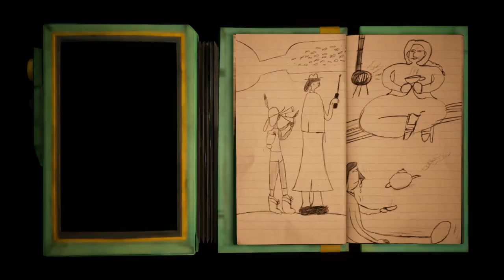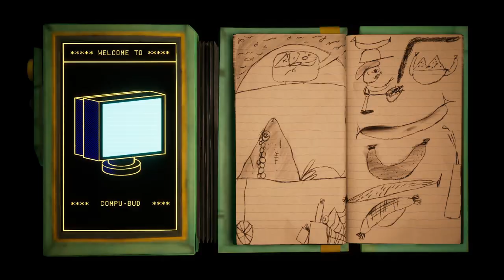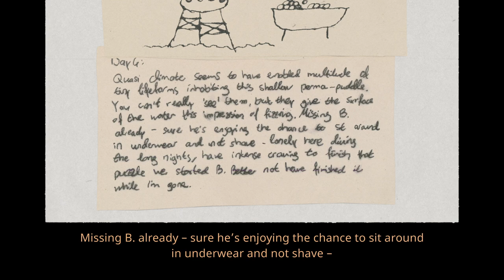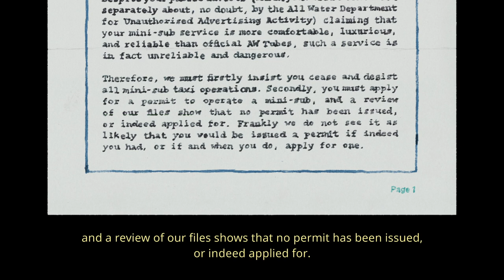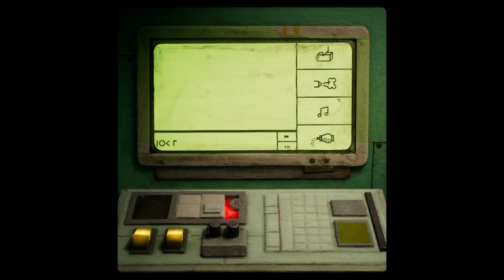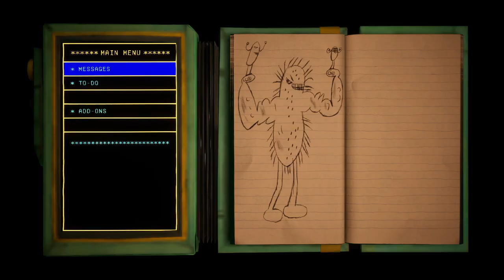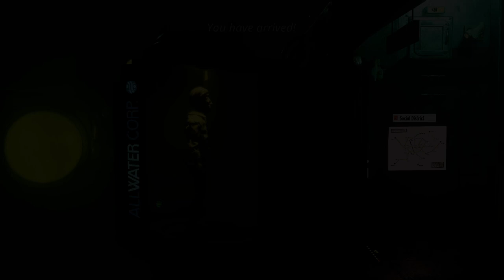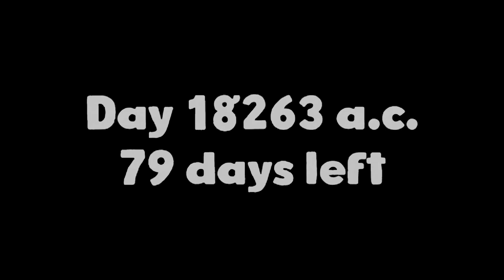Harold HALIBUT | Walkthrough (Chapter 2: The Adventure Begins)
Chapter 2 The Adventure Begins

0:00:00 Intro

0:00:08 Chapter 2.1 - The Creature from the Sea
Main Tasks
[1] Deliver the Blood Sample
[2] Bring the Blood Replacement to Fishy
[3] Time to Sleep

Optional Task (Do it before Main Task #2)
[1] Clean up the Graffiti | A13. Clean Machine
[2] Talk to the Secretary Brothers About Warren | * Family Ties (And Uniforms) part (4 & 5)
[3] Meet Zoya at the ____ | A12 O Captain! My Captain!
[4] Trip Down Memory Lane | * The Postman Always Rings Twice (Part 1)
Achievements
Agora Arcades - A10. Entertainment Onat Fan Club
Social District - A11. Rubadubdub

1:05:14 Chapter 2.2 - Taking Care
Main Tasks
[1] Check on Fishy’s Condition
[2] Ask Sunny for Help
[3] Bring the Antibiotics to Fish
[4] Help Brigitte Again
[5] Time to Sleep
Optional Task (Do it before Main Task #5)
[1] Missed Missives  | * The Postman Always Rings Twice (Part 2)

1:26:37 Chapter 2.3 - The Right Care
Main Tasks
[1] Check Fishy’s Condition
[2] Special Medication
[3] Bring the special medication to Fishy
[4] Meet Brigitte for Dinner
Optional Task
[1] Past Post  | * The Postman Always Rings Twice (Part 3)

1:45:11 Chapter 2.4 - All Water Conspiracy
Main Tasks
[1] Lightkeepers on the Toilet
[2] Steal the Camera
[3] Bring the Cam back
[4] Show Mareaux the Recording
[5] Bring the Box to Cyrus
[6] Ask Rafi for Help | *Busybody (Part 4)
[7] Tell Cy that Rafi refused | Optional Quest: Finding Coco (Completion)
[8] Drinks with Tommy

2:26:31 Chapter 2.5 - The Creature Awakens
Main Tasks
[1] Look After Fishy
[2] Ask Chris about the Book
[3] Teach Fishy our Language

2:37:47 Chapter 2.6 - Leaving the Fedora
A14. The Adventure Begins